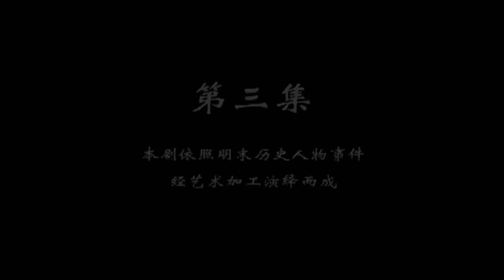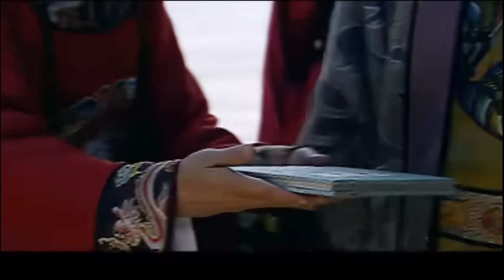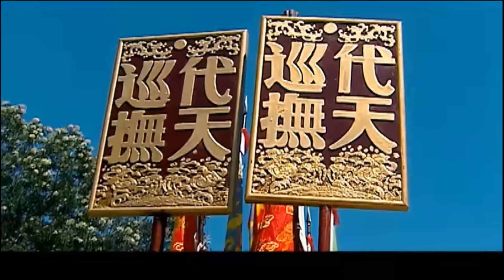好看的古装剧【贵妃吉祥】03丨罪臣之女马伊琍奉太后赐婚入宫为妃，未见皇帝却先邂逅风流侍卫，宫闱秘事眼见要被后妃揭穿，伶俐少女如何在深宫自保，掌权成万人之上第一贵妃（马伊琍、文章）